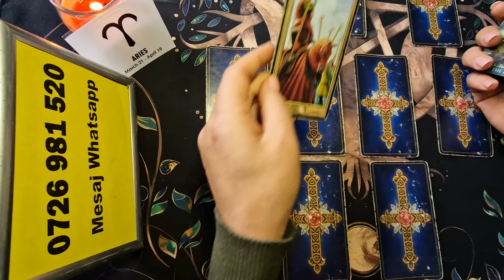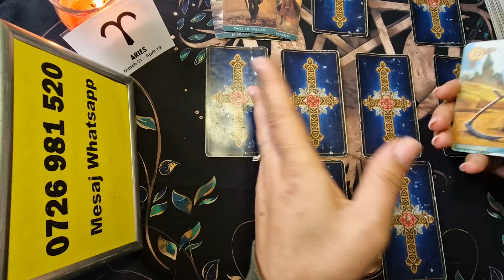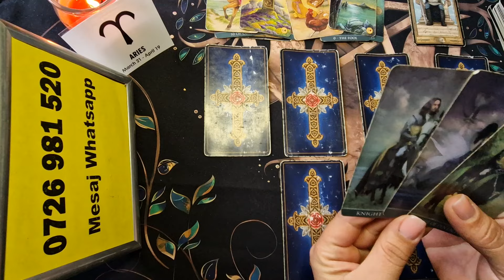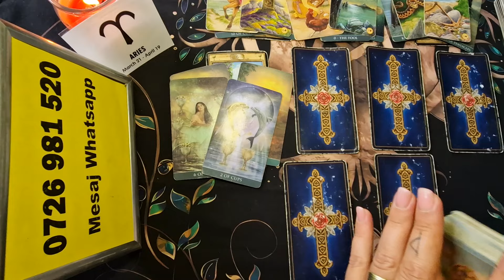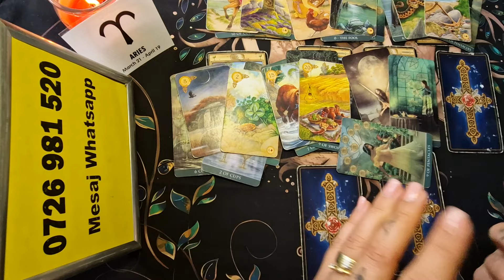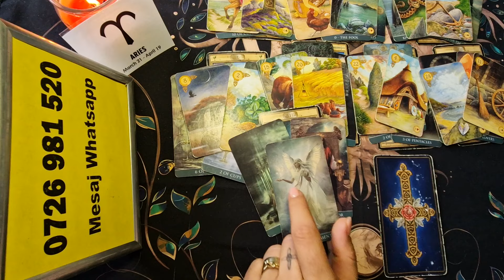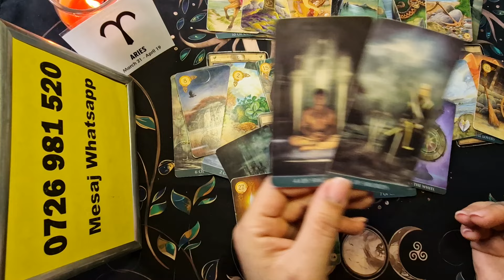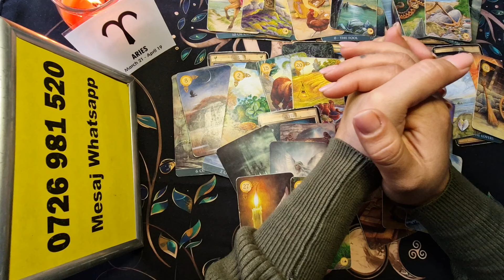Berbec - Evenimente importante ! Octombrie , Noiembrie , Decembrie 2024